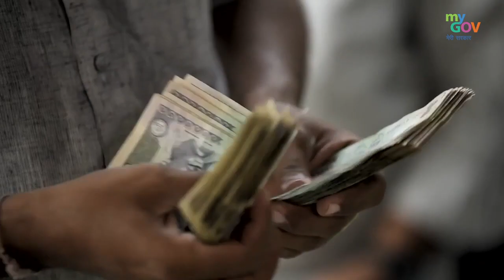Development Of Digital Transactions In India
The use of technology is bringing transparency in transactions in the country. More than three hundred schemes are using DBT.
90 crore Indian is being benefited in some way or the other through in areas like LPG, ration, medical treatment, scholarship, pension or wage disbursal.
1 lakh 35 thousand crore rupees have directly been transferred to farmers under PM Kisan Samman Nidhi, 85 thousand crore rupees for government purchase of wheat were also disbursed in this manner.

As the Nation celebrates Azadi ka Amrit Mahotsav, let us Sing the National Anthem